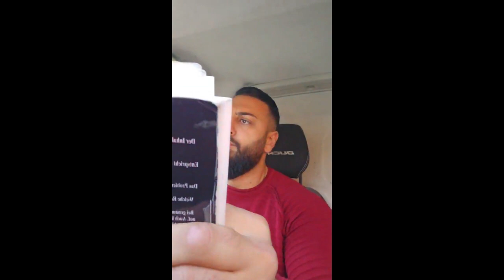DR. SHEIKH ABU AMIR | Meine Lieben, die Wahrheit wird euch frei machen! 31.08